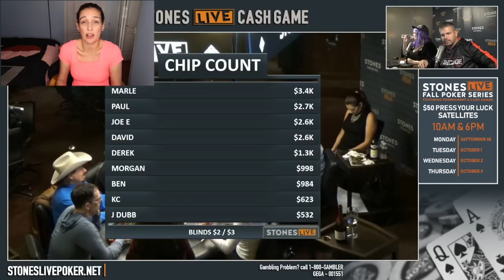Playing Poker at Stones